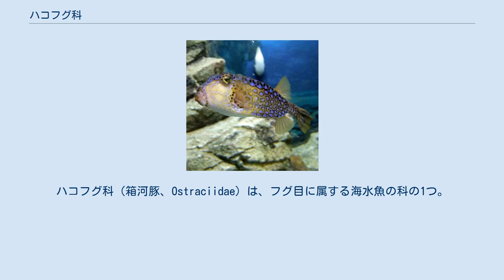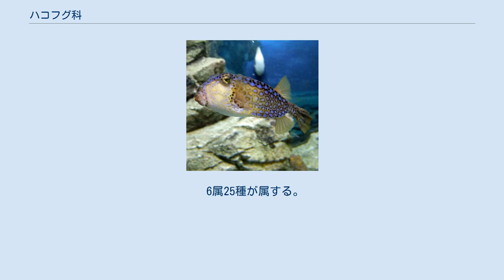ハコフグ科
ハコフグ科（箱河豚、Ostraciidae）は、フグ目に属する海水魚の科の1つ。
 皮膚に骨板が発達し、多数が絡み合って全身を装甲する硬い甲羅を構成している。
全体は箱状となる。
フグ科魚類と同様に体型は丸みを帯びる。
色も美しく、体型や泳ぎの様子の愛らしさから観賞魚として飼育されることもある。
 歯はフグ科やハリセンボン科、マンボウ科、ウチワフグ科のように全部が融合してペンチ状の歯板を形成することはない。
むしろ同じフグ目のカワハギ科などと同様、くちばし状の吻の先端に鑿状の歯が集まった形状になっている。
 焼くと骨板は容易にはがすことができるため、一部の地方では昔から美味として好んで食用にされてきた。
例えば長崎県の五島列島ではカトッポ（「かどっぽ」とも。五島の方言で魚を「ぼっぽ」と言う）と呼ばれ、焼いて腹部の甲羅をはがしてから味噌や薬味を入れ、甲羅の中で身と和える調理法が知られる。
元は漁師料理で、現在では観光客らにも提供されている。
同地では「米を5合食べられるほどおいしい」という意味で「ゴンゴブ」と称される。
毒を含むことがあるぬめり（後述）を落とすため、皮をタワシなどで洗ってから調理される。
 一般的にフグ毒として知られるテトロドトキシンは持たない。
だが、パリトキシンに類似した毒性物質を体内に蓄積していることがある。
これはアオブダイやソウシハギなどと同様に、食物連鎖を通じて蓄積されると推測される。
この物質は後述のパフトキシンと違い食用部分に存在しており、重篤な中毒を起こす事がある。
厚生労働省から2002年（平成14年） - 2007年（平成19年）に、このパリトキシン様毒を持つ個体による5件9名、死亡1名の食中毒例が報告されている。
 また骨板による装甲とともに、サポニンに類似し溶血作用のあるパフトキシンという物質を皮膚から粘液とともに分泌し、捕食者からの防御を行っている。
そのため、水槽内での不用意な刺激によって毒が海水中に放出され、他の魚が死滅することがある。
その毒で自分も死ぬことがある。
 食品衛生法に基づく厚生労働省通知（処理等により人の健康を損なうおそれがないと認められるフグ21種類及び部位）ではハコフグ（ハコフグ科）について肝臓及び卵巣、皮を食べられない部位としている。
 6属25種が属する。